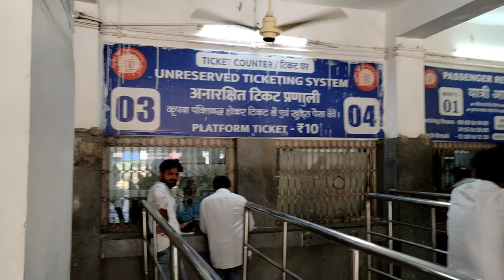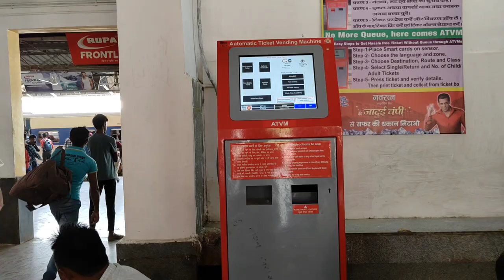Bettiah station / बेतिया स्टेशन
Bettiah station
Bettiah history
Bettiha city ka video
Bettiah city
Bettiah ka video
Bettiah railway ka video
Bettiah railway station
Bihar ke Bettiah jila
Bihar Bettiah station
Patna city
Patna railway station
Narkatiaganj railway station
Muzaffarpur railway station
Anand bihar railway station
Mumbai railway station
Bandar station mumbai
Siwan railway station
Jharkhand railway station
Yognari rishikesh station
Kota railway station
Chennai central railway station
Thiruvananthpuram central station
Shimla railway station
Lucknow railway station
India ke top station
Parvez rk blog
Parvez rk Vlog